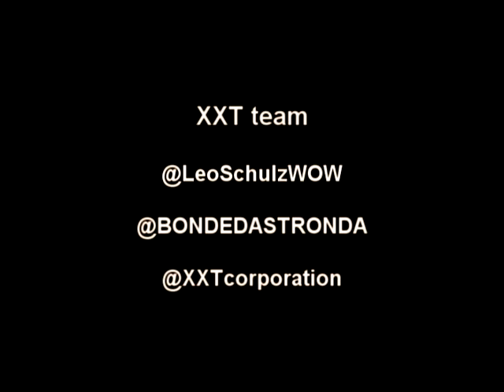Leo Schulz - Treino Ombros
Treino de ombros por Leo Schulz com participação especial de Daniel Neto, atleta de Powerlift. Não é um video explicativo, apenas prévia dos treinos.

treino:
-Desenvolvimento na máquina - 1xfail (pré exaustão)
-Desenvolvimento na barra livre - 4x10
-Desenvolvimento frontal barra livre - 3x10
-Elevação frontal - 3x12
-Elevação lateral - 2x 6/12 (dropset)
-Elevação lateral unilateral polia baixa - 3x10
-Elevação lateral Máquina - 2x10
-Voadro inverso - 3x12
-Elevação posterior de ombro sentado - 4x10